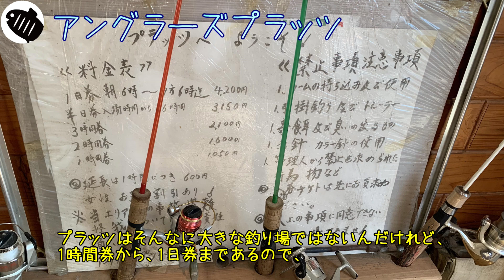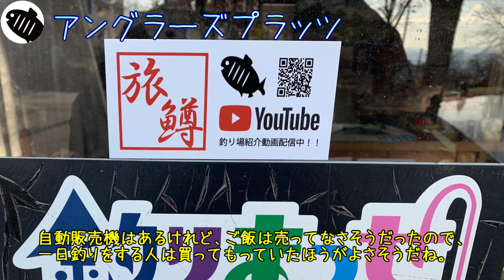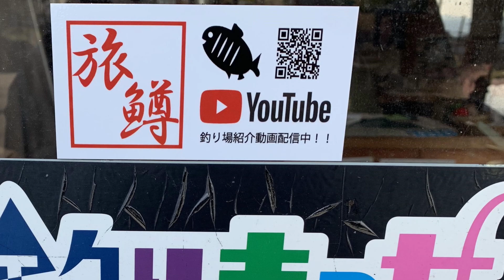【旅鱒】旅するトラウトフィッシング＃43 アングラーズプラッツ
旅鱒とは、管理が勝手気ままに管理釣り場をご紹介するチャンネルです。
今回は、群馬県前橋市にある、アングラーズプラッツをご紹介いたします。

【釣り場オーナー様向け】
※一般の方はご遠慮ください。

【使用品】
◇1号
ロッド：シルヴァーナ瀧KR　58UL-B
リール：ストラディックci4+ 2000S
ライン：DUEL　アーマードF+PROトラウト0.1号

◆2号
ロッド：ファインテールFAX-S5102L
リール：タトゥーラLT2000S-XH
ライン：プレッソナイロン3lb